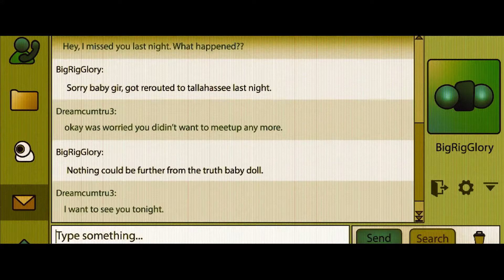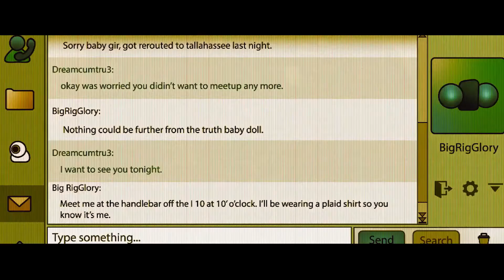MIDNIGHT IN THE SWITCHGRASS Official Trailer 2021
Midnight in the Switchgrass is an upcoming American crime thriller film directed by Randall Emmett in his directorial debut, from a screenplay by Alan Horsnail. It stars Megan Fox, Bruce Willis, Emile Hirsch, Lukas Haas, Colson Baker and Lydia Hull.

It is scheduled to be released on July 23, 2021, by Lionsgate.
Based on the true story of Texas' most dangerous serial killer. FBI agent Karl Helter (Bruce Willis) and his partner Rebecca Lombardi (Megan Fox) are very close to busting a sex-trafficking ring. When they realize their investigation has crossed the path of a brutal serial killer, they team up with Texas Ranger Byron Crawford (Emile Hirsch) who has years on this case. When Rebecca herself is abducted by their target and her life hangs in the balance, Karl and Byron have precious few hours to piece together the last clues and put an end to the infamous 'Truck Stop Killer'.
Cast

    Emile Hirsch as Byron Crawford
    Bruce Willis as Karl Helter
    Megan Fox as Rebecca Lombardi
    Lukas Haas as Peter
    Colson Baker
    Lydia Hull
    Sistine Stallone as Heather
    Michael Beach
    Caitlin Carmichael as Tracey Lee
    Alec Monopoly
    Welker White as Ms. Kellog
    Jackie Cruz

Production

On January 22, 2020, it was announced that film producer Randall Emmett would make his directorial debut on the film, with Emile Hirsch set to star.[1] Megan Fox and Bruce Willis were added to the cast on February 16, with filming beginning on March 9 in Puerto Rico.[2] On March 12, 2020, Lukas Haas, Colson Baker, Sistine Stallone, Caitlin Carmichael, Michael Beach, Welker White, Alec Monopoly and Jackie Cruz joined the cast of the film.[3][4][5] On March 16, production on the film was halted due to the COVID-19 pandemic.[6] Production on the film resumed on June 29.[7]